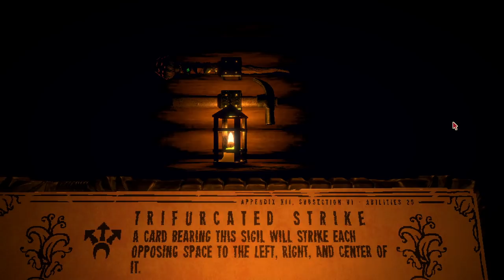THE SECRET INSIDE THE CUCKOO CLOCK!! | Let's Play: Inscryption | Part 3 | Gameplay